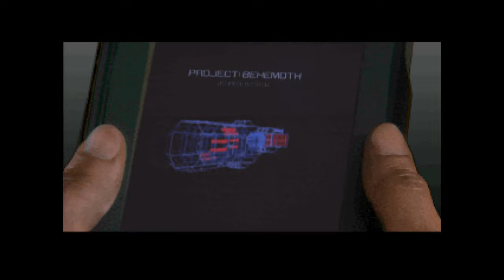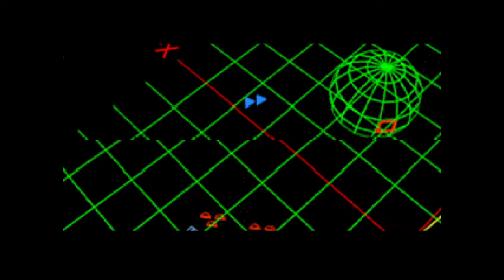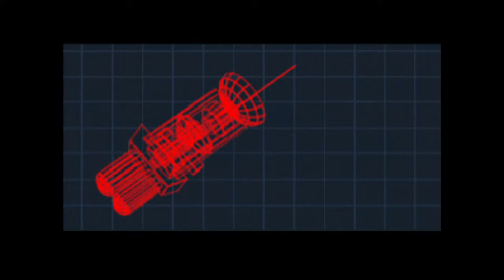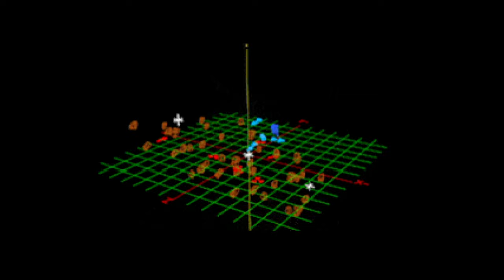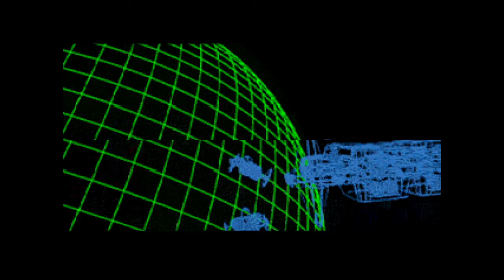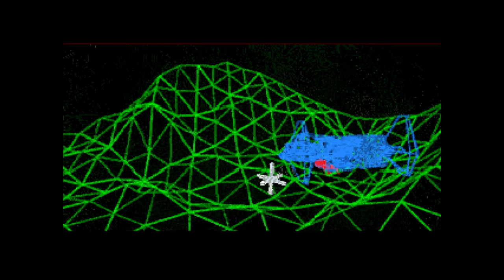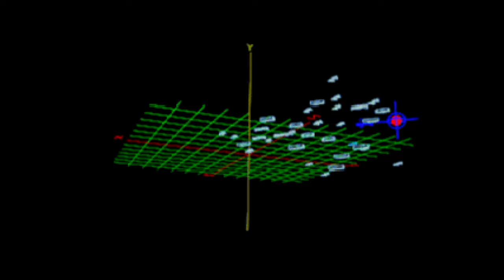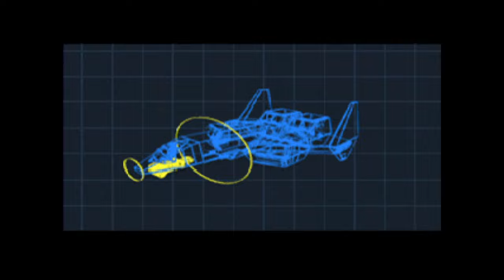wc3 longplay veteran Part 2